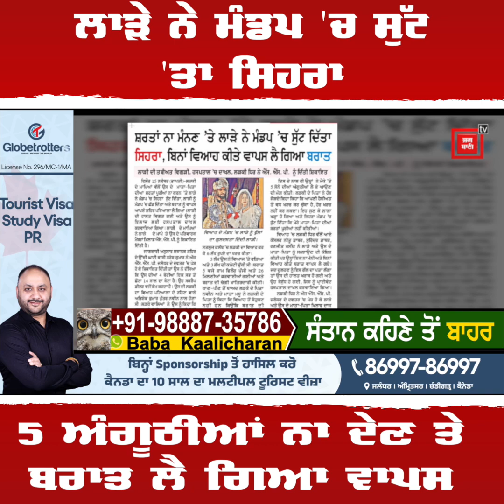ਸ਼ਰਤਾਂ ਨਾ ਮੰਨਣ 'ਤੇ ਲਾੜੇ ਨੇ ਮੰਡਪ 'ਚ ਸੁੱਟ 'ਤਾ ਸਿਹਰਾ,ਬਿਨ ਵਿਆਹ ਕੀਤੇ ਵਾਪਸ ਲੈ ਗਿਆ ਬਰਾਤ